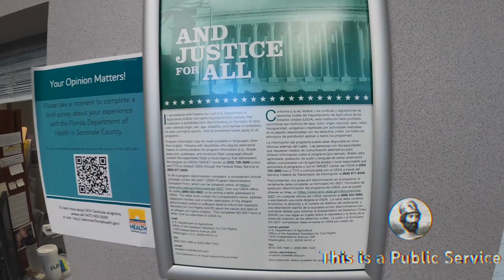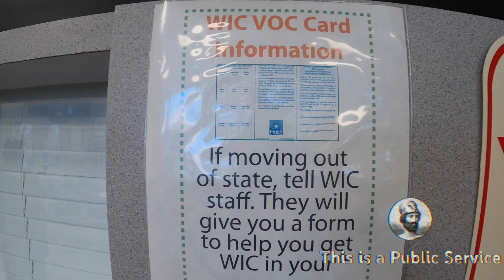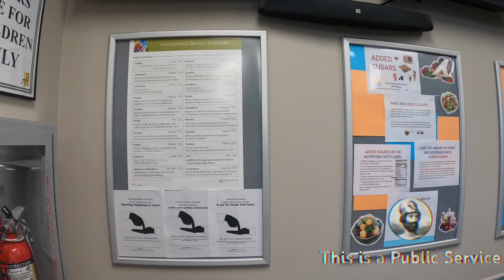Let's contrast Silent Bob's behavior with properly trained employees at Seminole County WIC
Donna Walsh Health Officer for DOH - Seminole County

“Ms. Walsh has an excellent and diverse background in all aspects of public health and has demonstrated her ability as a skilled leader,” said State Surgeon General and Secretary of Health Dr. Celeste Philip. “I believe Donna will continue to be an asset to the Florida Department of Health and Seminole County as its new health officer.”

Florida Department of Health in Seminole County WIC - Casselberry Office

Please let them know how fantastic they did.  Leadership in this office cares about training it's people properly

Donna Walsh Named Health Officer for DOH-Seminole
Communications Office

Tallahassee, Fla.—The Florida Department of Health is pleased to announce the appointment of Donna J. Walsh as the Health Officer for the Department of Health in Seminole County. Ms. Walsh had previously served as Acting Health Officer for DOH-Seminole from July 2012-April 2013 and from September 2014-November 2014. In August 2014 she was promoted to Assistant Health Officer where she helped manage the department’s operations until August 2016 when she again stepped into the role of Acting Health Officer. She first started at DOH-Seminole as a community health nurse in 1986.

 A 30-year veteran of the private and public health sector, Donna began her career as a nurse for Humana Hospital in Orlando and shortly thereafter started her career with the Florida Department of Health. She has served as a community health nurse for both DOH-Seminole and DOH-Orange. From 1993 to 1994, Donna worked for Children’s Medical Services, a role in which she performed clinical services as a charge nurse and case manager. She went back to DOH-Orange in February of 1994 and filled a variety of roles as a nurse specialist and supervisor in the clinical and community areas.

Donna earned her master’s degree in public administration from the University of Central Florida, having previously received her bachelor’s in science in nursing from the same institution. Donna has authored and co-authored several academic publications and has conducted more than 50 professional trainings and presentations. She has received a number of awards throughout her career, including the 2015 Public Service Excellence Award from the Central Florida Chapter of the American Society for Public Administration and the 2014 Leader of the Year from DOH-Seminole. In 2015, she was recognized by the Douglas William YMCA Family Center as the Volunteer of the Year.
1st Amendment to the Constitution